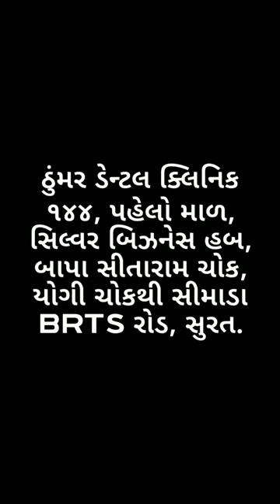child surat thummar dentist best teeth clinic viral shorts bapasitaramchowk varachha